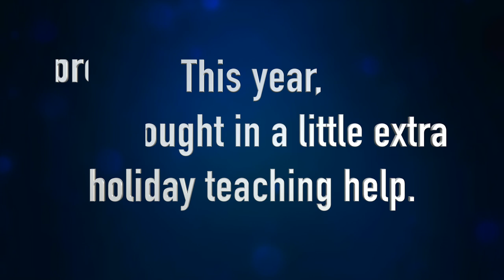Merry Christmas from Central Catholic!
Merry Christmas from all of us at Central Catholic! Ian Connolly, '20, and Jude Sweeney, '21.